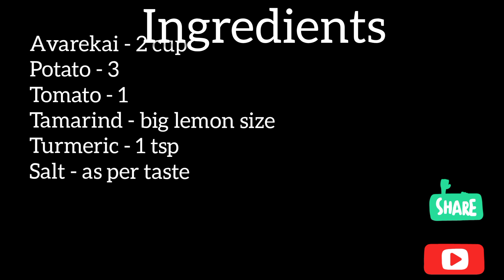Tasty Combination Of Avarekai Potato Sambar|Favourite Avarekai Sambar|Arusuvai Iyer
This is the most favorite sambar in this season. Combination of Avarekai and potato is super. Try this combination. Give your feedback in comment box.

See all my other videos and enjoy